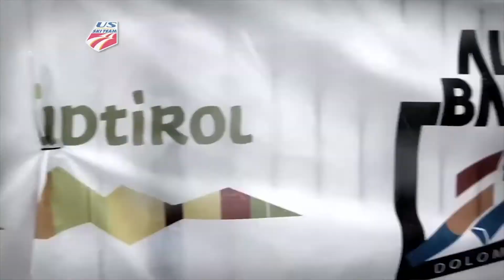Ted Ligety Interview with Tom Kirkland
KSL's Tom Kirkland gets on Skype with Ted Ligety. Talking about his wins in Europe.